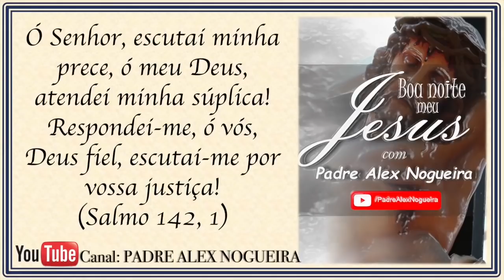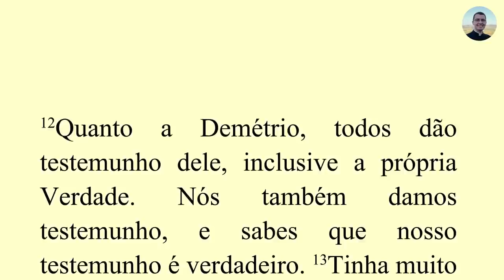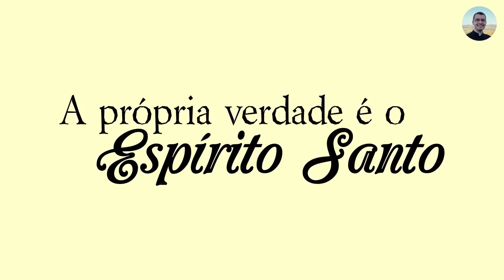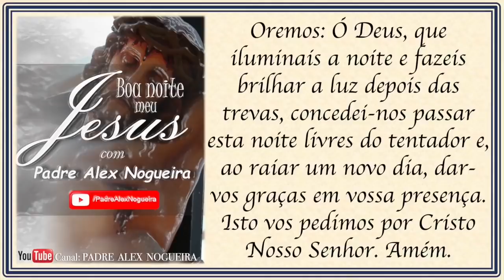29/09 - Oração da Noite: "Boa Noite Meu Jesus"